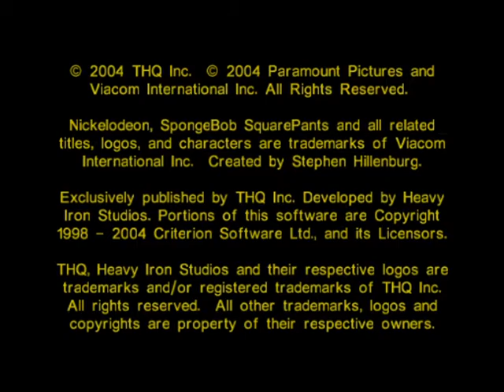The Spongebob Movie Game (PS2 Walkthrough): Part 1